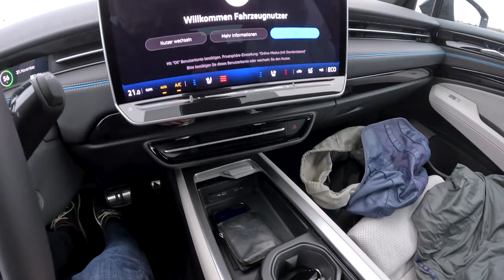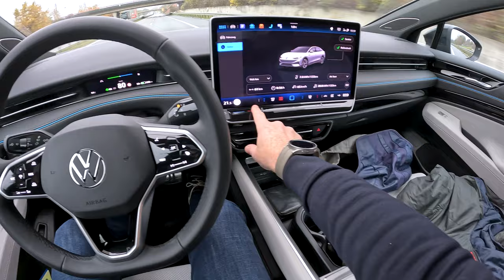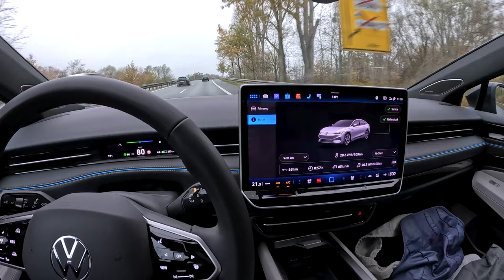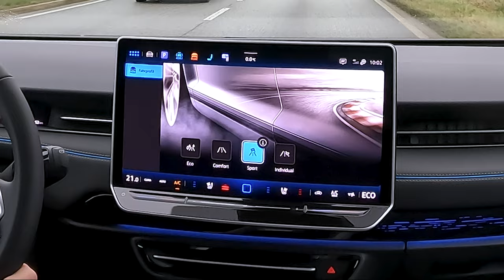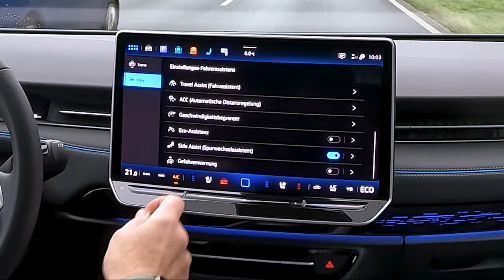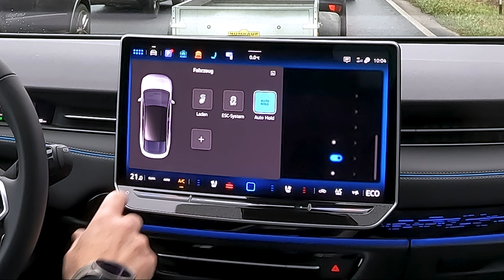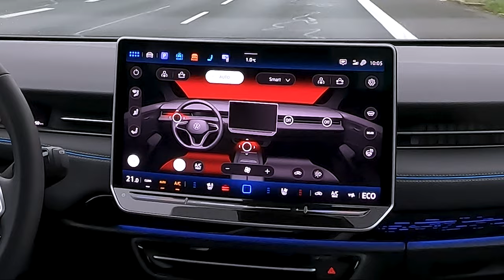Probefahrteindrücke mit dem VW ID.7, für mich eine sehr positive Überraschung, die VW hier zeigt.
VW zeigt mit dem ID.7 für mich eine gute, sinnvolle und gelungene Weiterentwicklung der ID Modelle. Sowohl Qualität, Qualitätseindruck, Materialauswahl, Infotainment, Bedienung, alles wurde verbessert. Der neue Motor wirkt sehr harmonisch in dem großen Fahrzeug und der Verbrauch scheint auch optimiert worden zu sein.
Mit der Option der großen Batterie ein businesstaugliches, langstreckengeeignetes Elektroauto. Bin gespannt auf die Zulassungszahlen.

11:47 0-100km/h weil es so gerne gesehen wird.